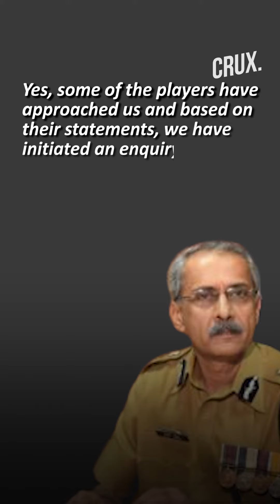BCCI Initiates Enquiry Into TNPL Scam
A fresh controversy has hit BCCI as TNPL is under scanner for corruption allegations. The changes come at a time when BCCI is headed by a Supreme Court-appointed panel to looking to the corrupt and malpractice inside BCCI.